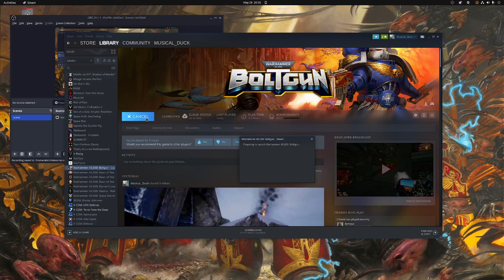Warhammer 40K: Boltgun - Chapter 1 - Mission 4 - Exterminatus